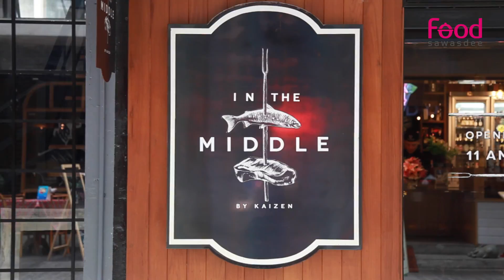In the middle by kaizen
Opening Hours : จันทร์ - ศุกร์ 11.00 – 14.00 น. และ 17.00 – 23.00 น. ,เสาร์ - อาทิตย์ และวันหยุดนักขัตฤกษ์  11.00 – 23.00 น.

ที่อยู่ :  490/10 โครงการ The Aqua ถนนพหลโยธิน แขวงสามเสนใน เขตพญาไท กรุงเทพมหานคร 10400

เครื่องดื่มแอลกอฮอล์   : มี
บัตรเครดิต   : รับ
wifi    : มี
ราคาต่อหัว   : 500 บาท
ที่จอดรถ   : ไม่มี
Line    :